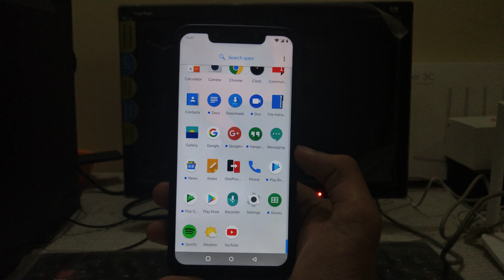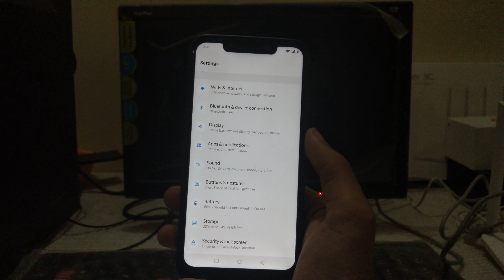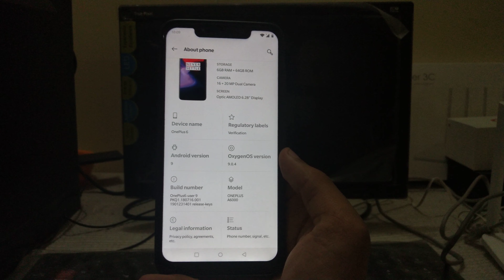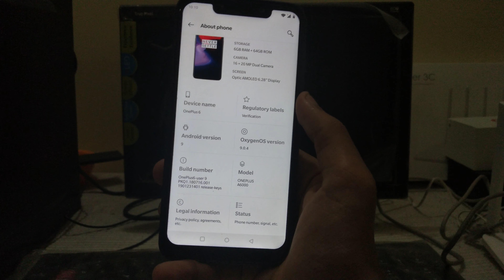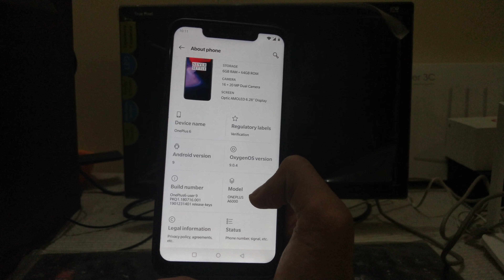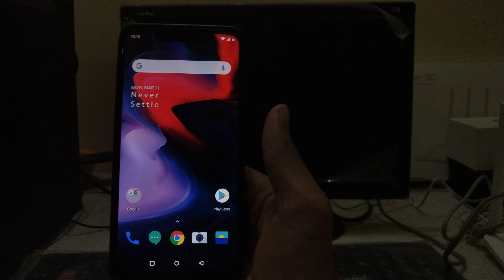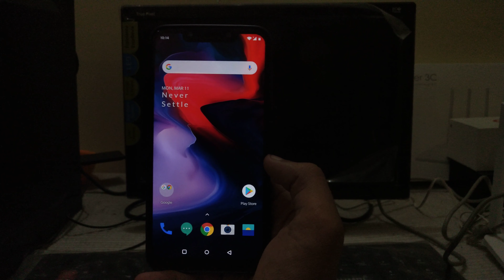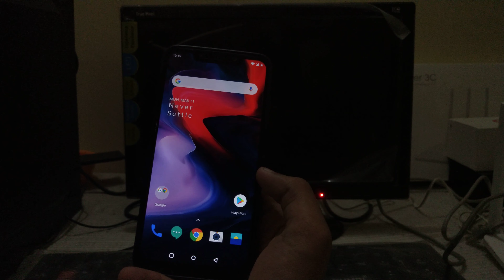Oxygen OS march update review on Poco f1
In this video I will give you the Oxygen OS march update review on Poco f1

Guys face unlock is working so no link sorry for that 😅😅😅